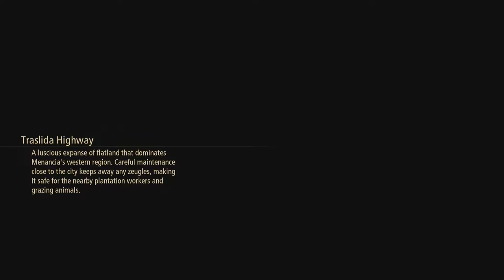Tales of Arise (PS4) (FULL DEMO GAMEPLAY) //Adventure s with Rinwell